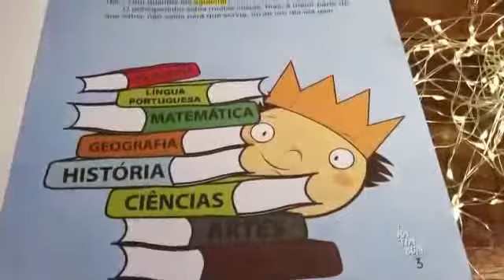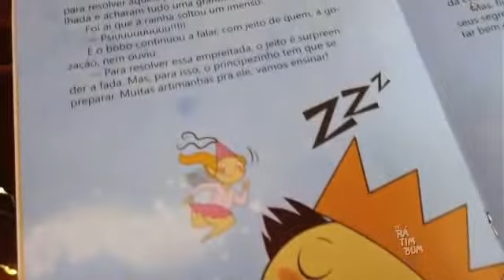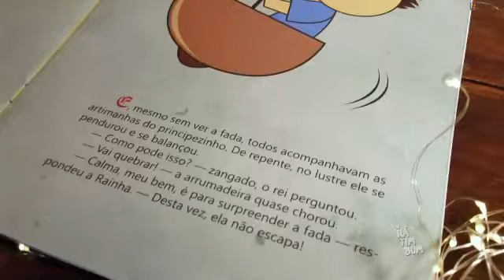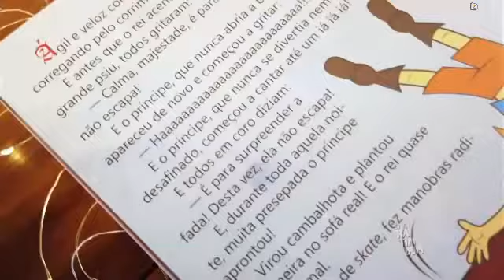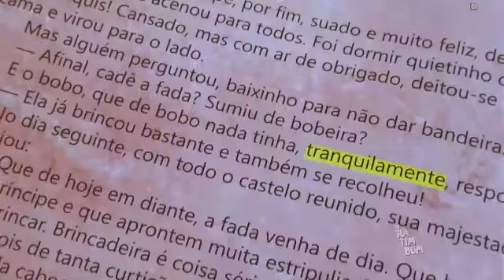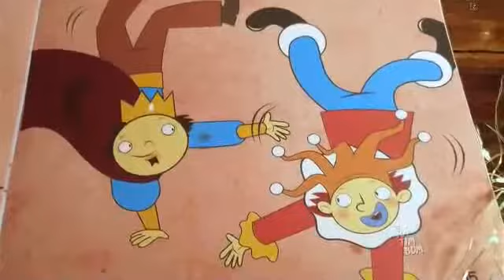Yoga com Histórias em Casa - O Principezinho Que Acordava Arrepiado da Cabeça aos Pés (parte 1)